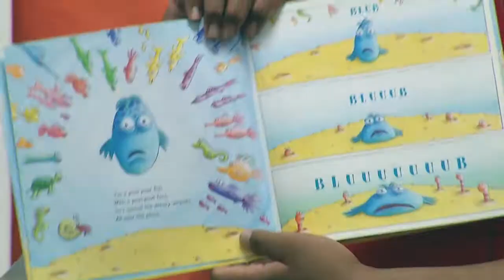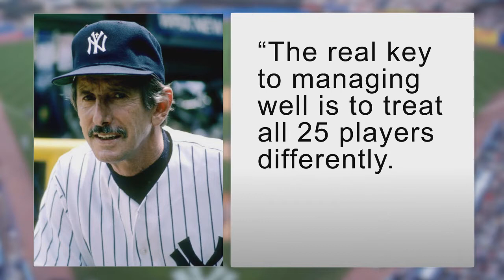Inside Maricopa Sports - February 2017